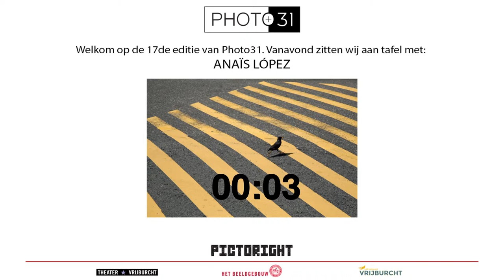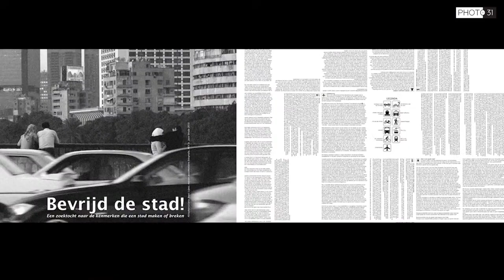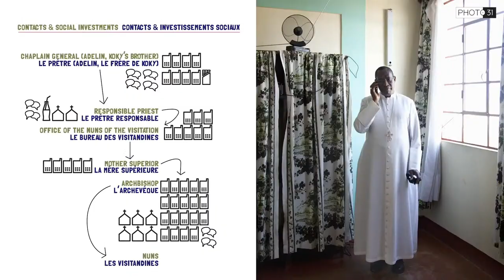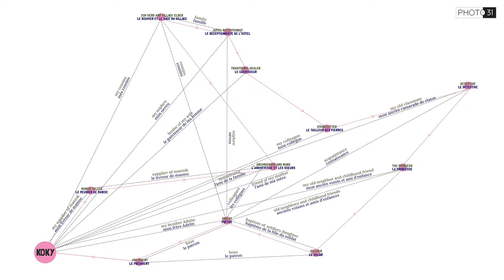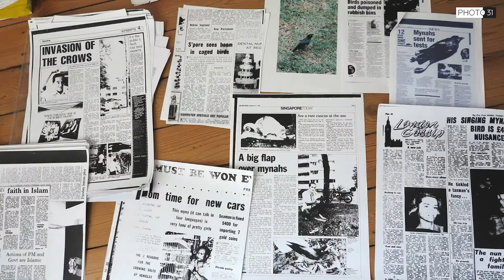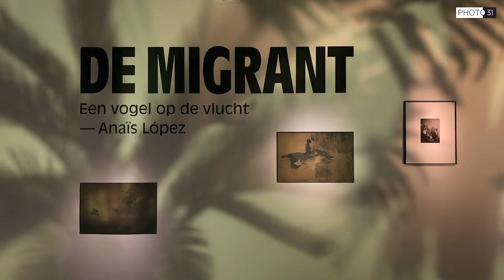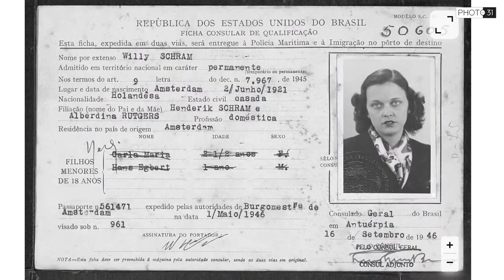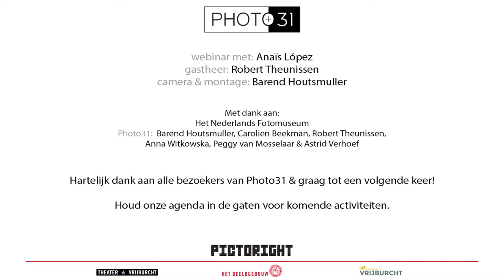Photo31 17de editie: Aan tafel met Anais Lopez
Anaïs López (1981) is documentair fotograaf en verhalenverteller die op dit moment beeldbepalend is voor de Nederlandse fotografie en video. Ze combineert foto’s met bewegend beeld en geluidsfragmenten. Ze werkt vaak samen met experts uit andere disciplines. Met The Migrant won Anaïs de Zilveren Camera Award 2018 voor Storytelling. Het project vertelt het opmerkelijke levensverhaal van een vogel, waarin grotere thema’s als de moeizame relatie tussen mens en dier, de gevolgen van snelle stedelijke ontwikkeling en de positie van de ongewenste vreemdeling samenkomen.

Photo31 ontmoet haar in het Nederlands Fotomuseum waar Robert Theunissen haar alles vraagt over haar werk, achtergrond en de tentoonstelling.

Photo31 houdt regelmatig lezingen, workshops, masterclasses en andere interessante bijeenkomsten over fotografie en kunst.